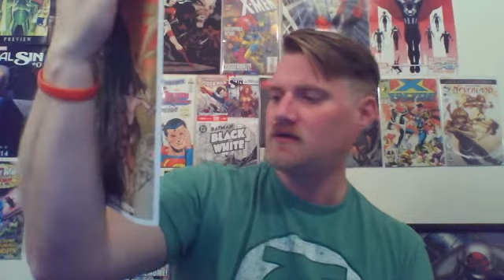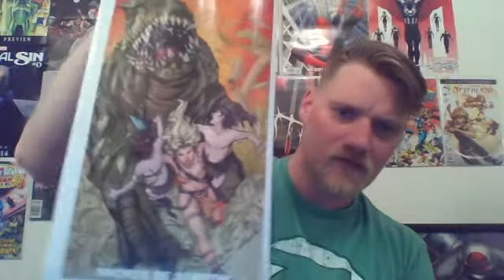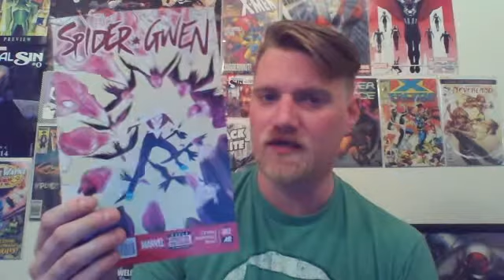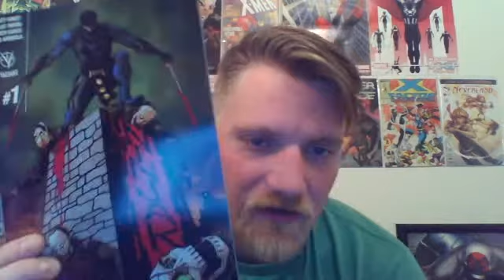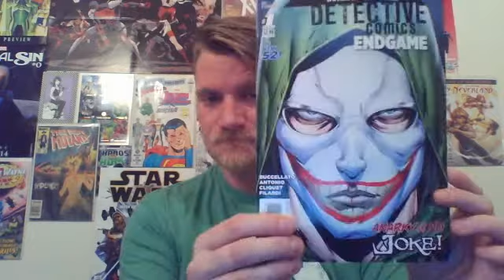Comic Book Haul for March 11th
New comics for March 11th 2015
Check out what I picked up and let me know what you are reading.